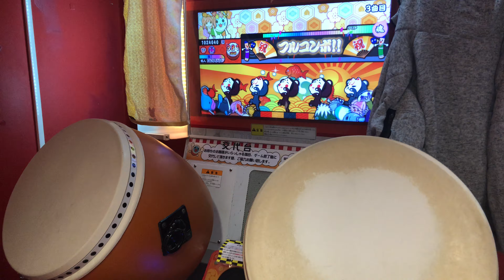【太鼓の達人】ドリームパレード (おに) 真打 全良 手元